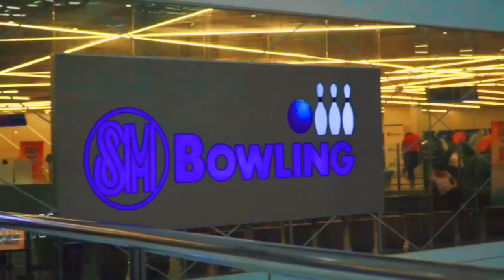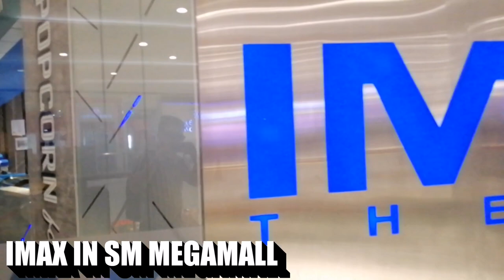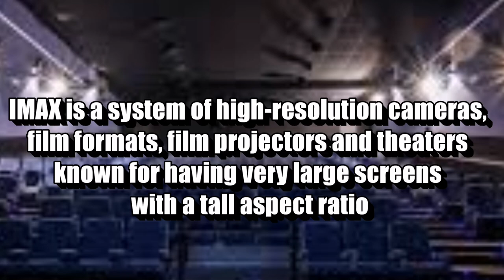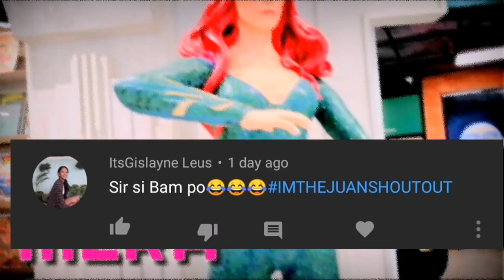IMAX in SM MEGAMALL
Credits to Jeremy Kruis